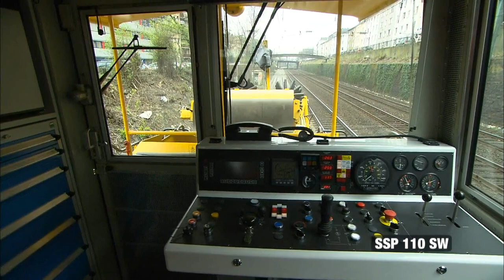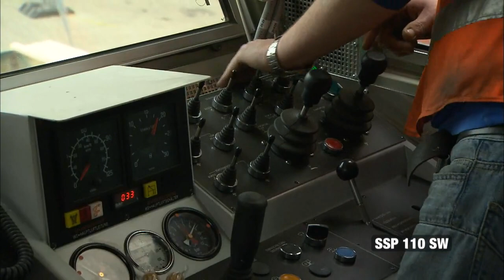SSP 110 SW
Plasser & Theurer
DGU - Deutsche Gleisbau Union GmbH & Co. KG